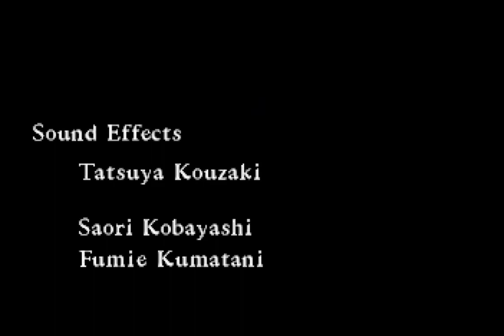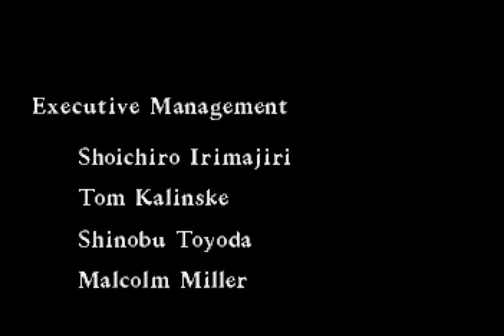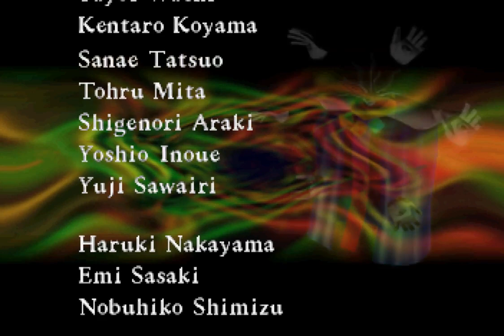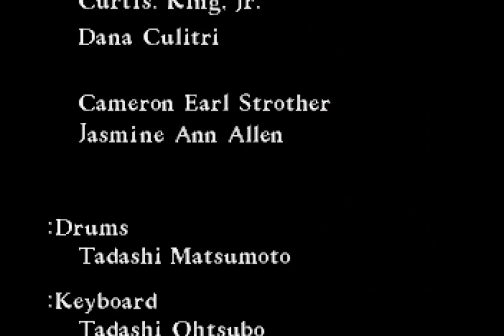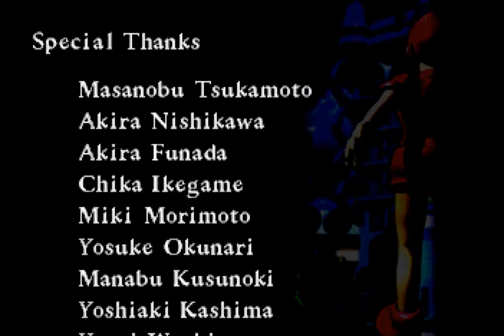Nights into Dreams... (1996 / Sega Saturn - NTSC-U)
0:00 Intro
1:22 Intro (Claris)
3:11 Intro (Elliot)
5:29 Spring Valley
15:09 Splash Garden
25:46 Mystic Forest
35:34 Frozen Bell
45:23 Soft Museum
55:10 Stick Canyon
1:06:20 Twin Seeds (Elliot)
1:11:04 Elliot Ending
1:18:45 Twin Seeds (Claris)
1:23:23 Claris Ending (Complete)